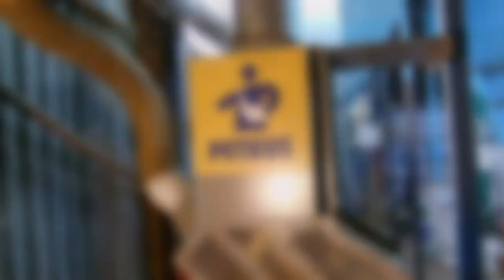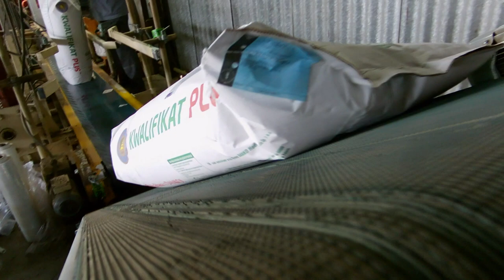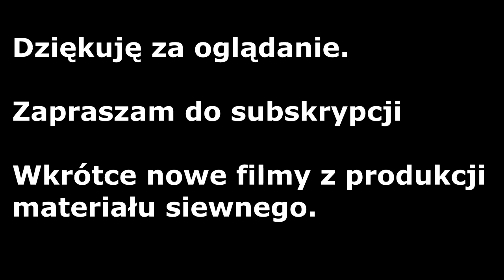Produkcja oraz zaprawianie materiału siewnego jęczmienia jarego.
Produkcja i zaprawianie jęczmienia jarego w firmie Milde.
Pokaz 1 z 2 linii produkcyjnych opartej na nowoczesnej zaprawiarce PETKUS CT 5-25 o wydajności od 5 do 25 t/h.